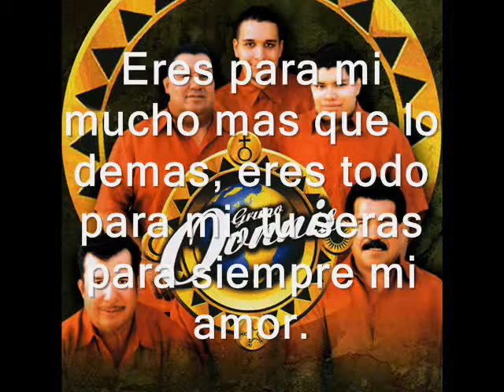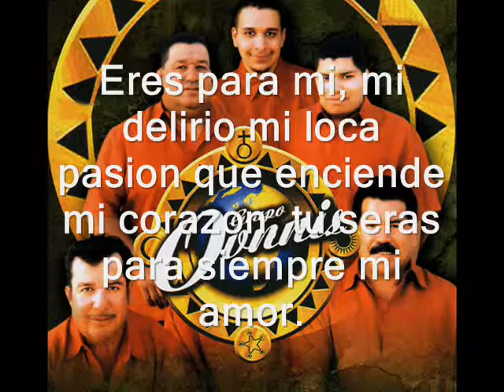Grupo Los Ovnnis "No Podras" (Compositor) Enrique Lopez